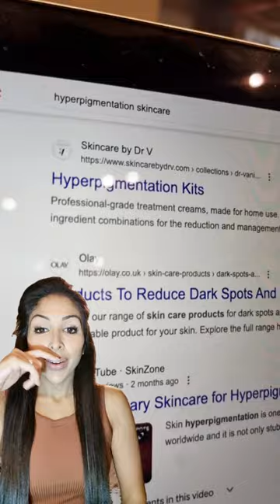Thankyou, thankyou 🙏🏽❤️You guys just keep coming through for me. Love Dr V x#skincare